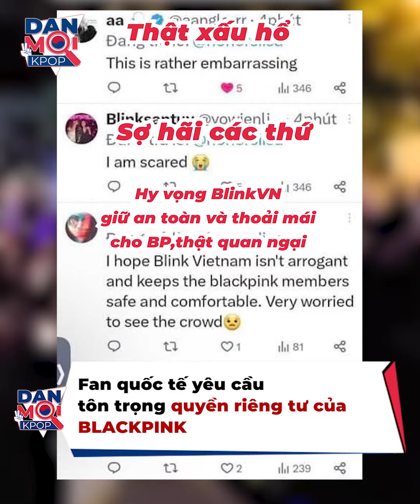BLACKPINK đến Việt Nam, fan Việt vây từ sân bay đến khách sạn, Phạm Thoại gây phẫn nộ vì la hét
Tối ngày 28/7, BLACKPINK đã chính thức đặt chân đến sân bay Nội Bài, chuẩn bị cho concert Born Pink diễn ra trên sân Mỹ Đình. Khỏi phải nói, sức hút của 4 cô gái nhà YG là lớn thế nào, bởi từ sân bay đến khách sạn, đâu đâu cũng là người chen chúc ngắm cho bằng được BLACKPINK bằng xương bằng thịt.